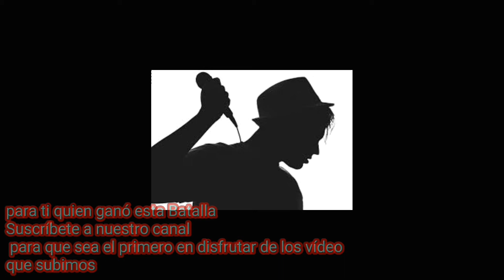Papurri vs Chema rap batalla de freestyle en LO KE HE DRINK 🍸